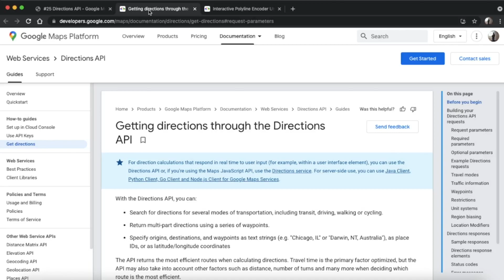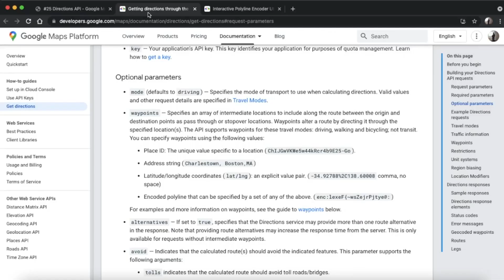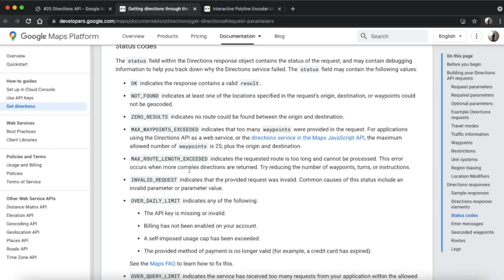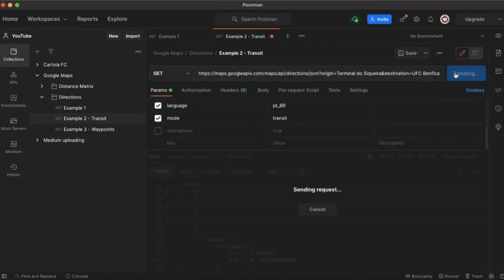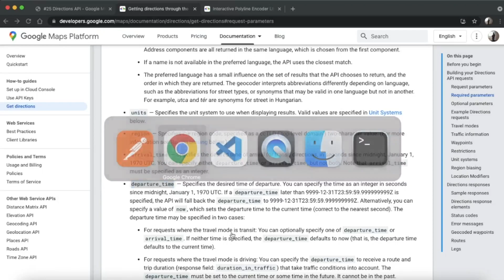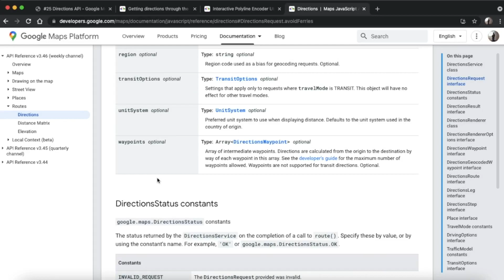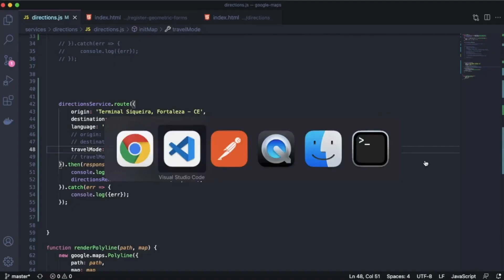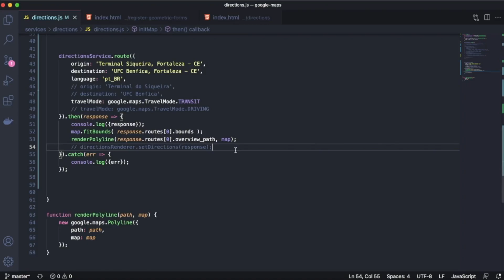#25 Desenhando rotas com a Directions API - Google Maps API JavaScript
Olá, sejam bem-vindos a mais um vídeo da nossa série sobre Google Map API JavaScript.

Seguimos falando sobre serviços e no vídeo de hoje abordamos a Directions API, que vai nos servir para desenharmos e calcular rotas.

Os conceitos desse vídeo serão úteis para aplicações que necessitam de rotas, inclusive aquelas aplicações que guiam motorista, como o Waze por exemplo.

ADQUIRA O E-BOOK E APRIMORE OS CONCEITOS
Há um capítulo dedicado a aplicações de navegação estilo Waze. Com explicação detalhada, código e referências.

Fórmulas em Google Maps

SIGA-ME

LINKS IMPORTANTES